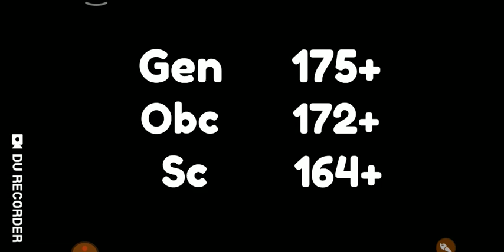UPSSSC VDO CUT OFF WITH FULL ANALYSIS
gyanibaba VDO CUTOFF With full analysis. cutoff will low because of the lavel of reasoning. UPSSSC issue waitinglist in 2019